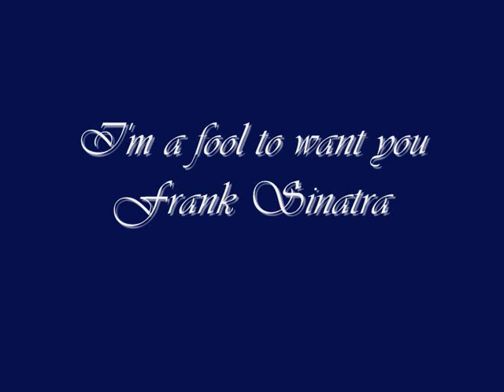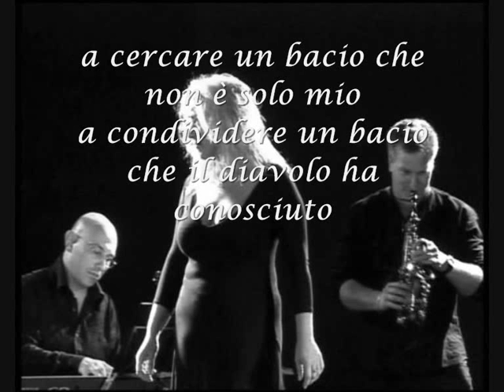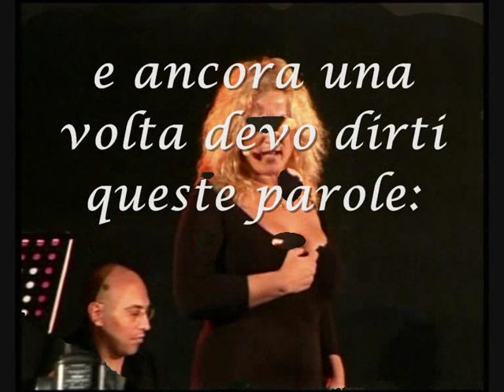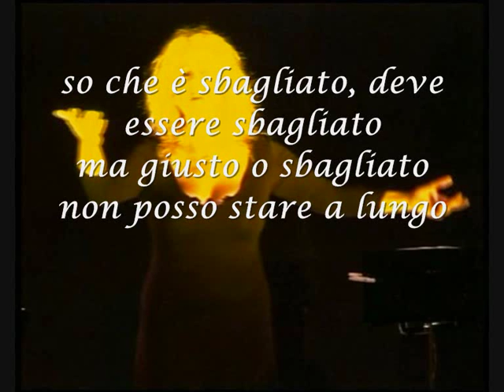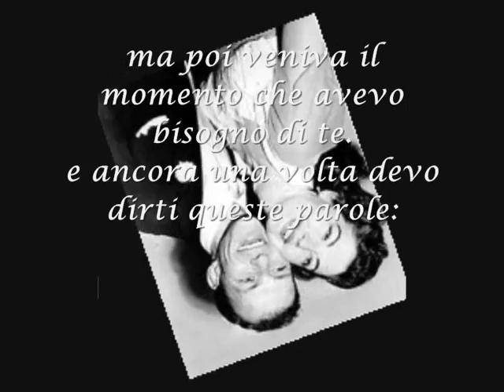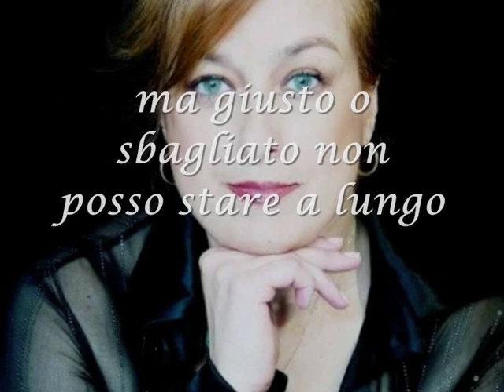I'm a fool to want you:J Wolf / Herron / Frank Sinatra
Carlo Berton:piano
Ornella Cascinelli:voce